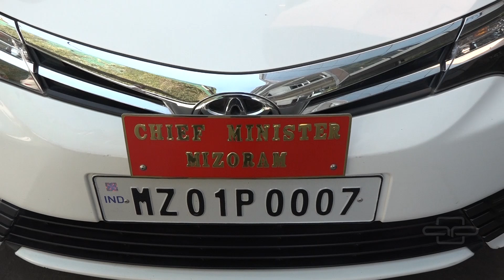Chief Minister, Ministers & MLA Cars of Mizoram